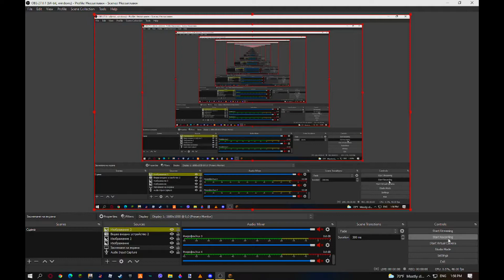RTX in Minecraft Java?!?!?!?!